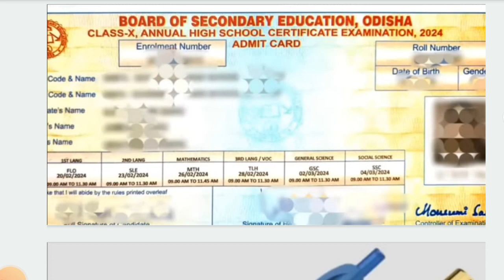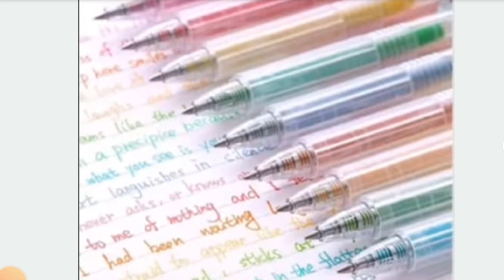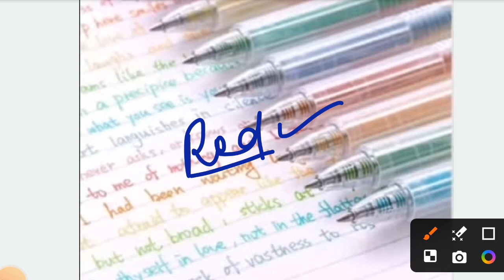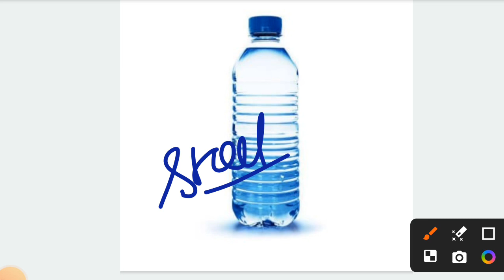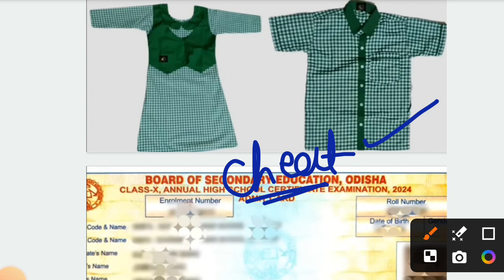ମାଟ୍ରିକ ପରୀକ୍ଷା ହଲ କୁ କଣ ନେବା|matric board exam 2024|class10 board exam 2024 odisha guidelines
ମାଟ୍ରିକ ପରୀକ୍ଷା ହଲ କୁ କଣ ନେବା|matric board exam 2024|class10 board exam 2024 odisha guidelines|class10 real question

cover topics:-
matric exam 2024
10th board exam 2024
best pen for board exams class 10
matric board exam 2024
best writing pad for board exam
best exam board
matric exam 2024 odisha
ajit sanu education
best exam board pad
10th board exam guidelines
class 10 board exam 2024
10th class board exam admit card 2024
matric exam guidelines
10th class board exam 2024
best water bottle
class 10th board exam 2024
10 class board exam 2024